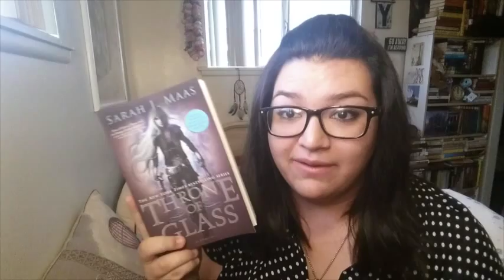A to Z Book TAG!!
Tag vid!! I love these so much haha Thanks Kales for tagging me! Link to her channel down below:)